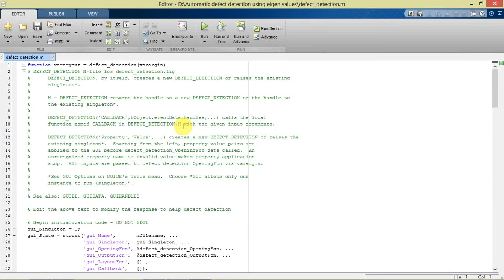Rust Defect Detection and Evaluation Of Steel Coating Conditions Using Matlab Project Code